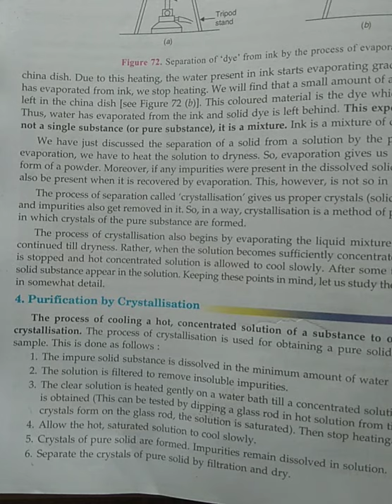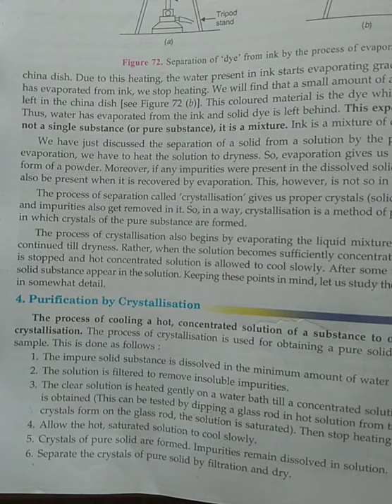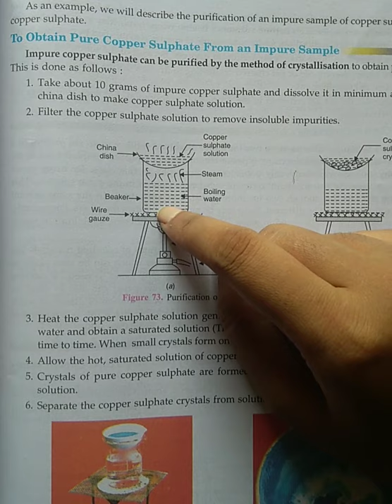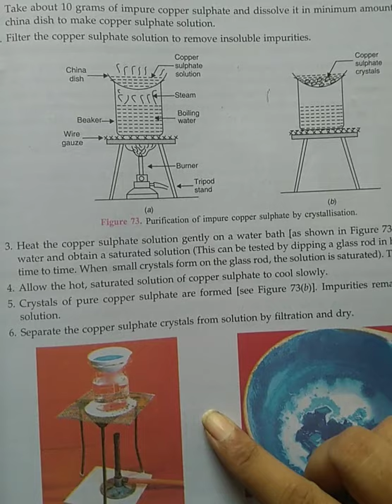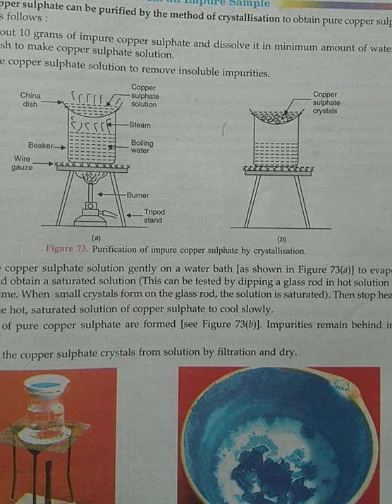class -9 || chemistry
science with Akanksha